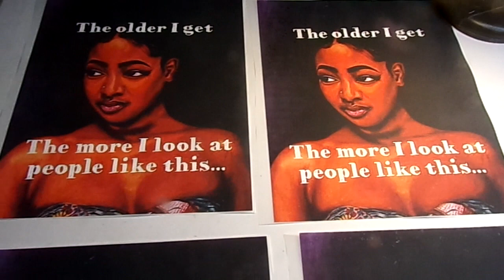The Older I get The More I Look At People Like This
HOT STAMP IRON ON